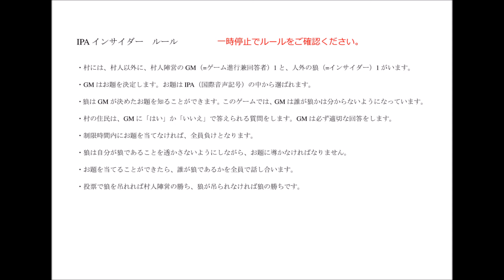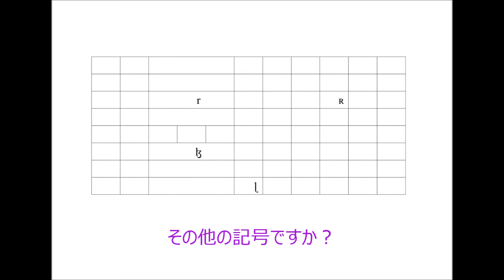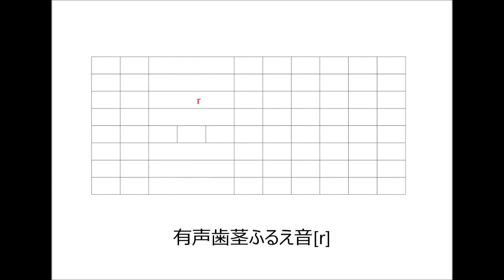commentary: IPA Insider-game #4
A phonetic game called "IPA-Insider"
Who is the insider player?
21 Feb. 2020

5 players and GM

Department of Japanese language
Faculty of Foreign Languages
Daito Bunka University
Tokyo, Japan